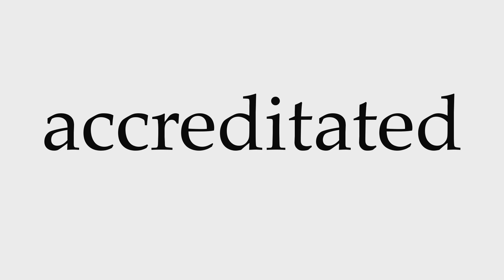How to Pronounce accreditated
This video shows you how to pronounce accreditated